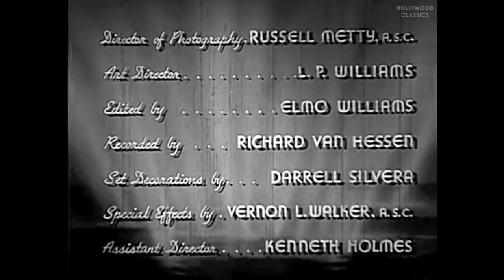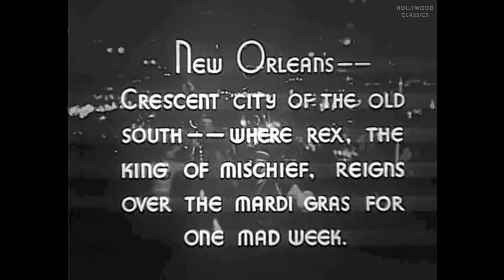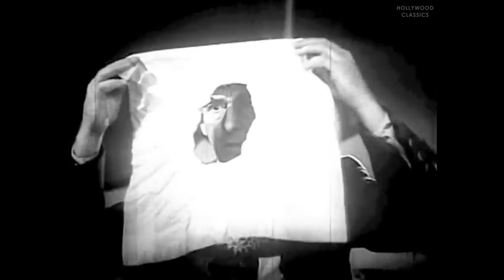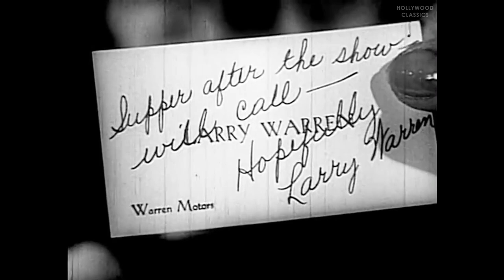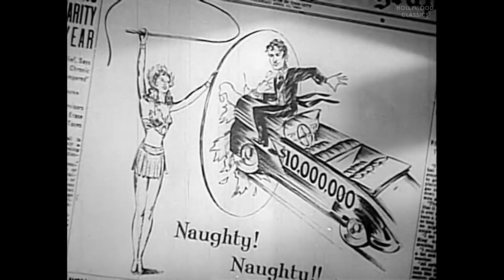Sunny (1941) | Musical Comedy | Anna Neagle, Ray Bolger, John Carroll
Watch the 1941 Hollywood classic movie, Sunny.

The beautiful Anna Neagle stars as a circus performer who falls in love with a rich car dealer's son, against her family's wishes. Features some spirited dance numbers with Ray Bolger.

Movie Name: Sunny
Stars: Anna Neagle, Ray Bolger, John Carroll
Director: Herbert Wilcox